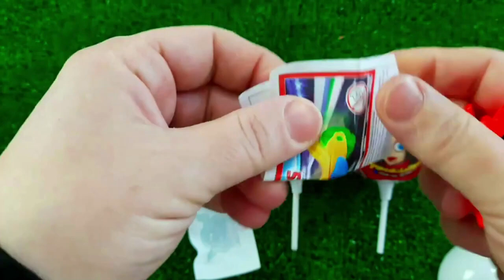7 Rainbow Satisfying Video, DIY How to make Rainbow Slime Candy Baby Shark Kinetic Sand Cutting ASMR